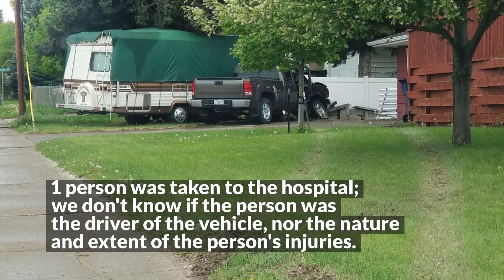Vehicle crashes into parked pickup truck; 1 person injured